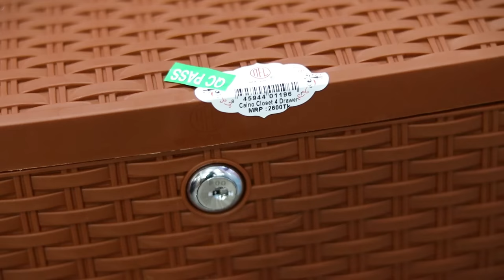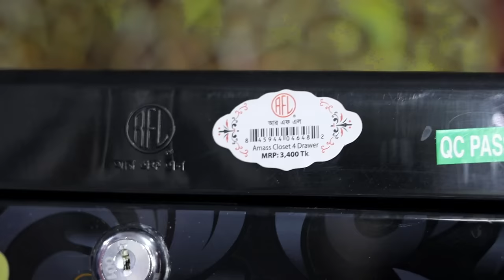RFL Single Wardrobe | সবচেয়ে কমদামে আরএফএল ওয়্যারড্রোব কিনুন | ফ্রি হোম ডেলিভারি এবং ৫% ডিসকাউন্টে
✅ সারাদেশব্যাপী ক্যাশ অন ডেলিভারি !
✅ ঘরে বসেই অর্ডার করুন, আমরাই পৌঁছে দিবো আপনার কাছে !
✅ সারা বাংলাদেশ যেকোনো জায়গায় ২৪ ঘন্টায় ডেলিভারী পাবেন। প্রোডাক্ট বুঝে নিয়ে পেমেন্ট করবেন।
অর্ডার করতে কল করুন: ☎️ 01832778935 (imo/What'sApp)
আরএফএল ওয়্যারড্রোবে আপনার কাপড় থাকবে সম্পূর্ণ সুরক্ষিত। Insect Repellent Master Batch থাকার কারণে আরএফএল ওয়্যারড্রোবে তেলাপোকাসহ কোনো ধরণের পোকা-মাকড় প্রবেশ করতে পারে না।
আরএফএল ওয়্যারড্রোবের মোহনীয় ডিজাইন আপনার মন কাড়বেই এবং সেই সাথে আরএফএল ওয়ারড্রোবে রয়েছে অনেক বেশি স্পেস, যেখানে আপনার পরিবারের প্রিয় মানুষগুলোর কাপড় গুছিয়ে রাখতে পারবেন অনায়সে।
*Follow us on*
🎯 Sarhan Electronics & Furniture
👉Address : Noagaw Kamrangir Char Dhaka
👉Phone & WhatsApp imo  : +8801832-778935 - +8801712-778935

... সারহান ইলেকট্রনিক্স এন্ড  ফার্নিচার ...
এখানে সকল প্রকার ইলেকট্রনিক্স ও ফার্নিচার সামগ্রী বিক্রয় করা হয়।
ঠিকানা - নয়াগাঁও সিকদার আইডিয়াল  স্কুলের  নীচতলা, কামরাঙ্গীর চর  ঢাকা - ১২১১।